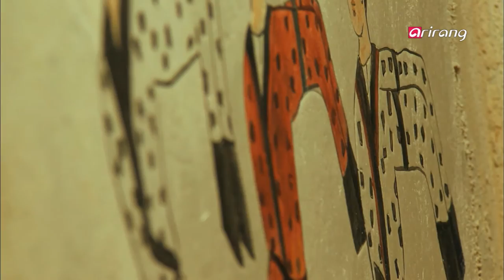100 Icons of Korean Culture Ep83 Sasindo, Goguryeo's Mural Painting of the Four Guardian Gods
Sasindo, Goguryeo's Mural Painting of the Four Guardian Gods
Sasindo, the Protector of the Dead
"Sasindo," or the painting of the Four Guardian Gods, is a type of tomb mural that means much more than a mere wall painting and boasts a form hitherto unseen. Controlling the harmony of yin and yang and comforting the dead, the painting has been perfectly preserved with its original colors, although it was created more than 1,500 years ago. It represents a combination of curiosity about afterlife, respect for the dead, and scientific knowledge. Let's delve deeper into this interesting topic through the sand art of author Ju Hong.

고구려고분벽화 '사신도'망자를 수호하는 벽화 사신도.
단순한 고분벽화의 의미를 넘어 지금까지 볼 수 없었던 새로운 형식의 '사신도'라는 고분벽화가 있다. 음양의 조화를 관장하고 망자를 위로하는 사신도는 1500년이 지난 지금까지 그 형태가 온전하고, 심지어 채색도 유지가 되어있다. 내세에 대한 호기심과 상상력, 망자를 위한 예의, 과학적 지식이 종합된 고구려고분벽화 사신도. 이 흥미로운 주제를 작가 주홍의 샌드아트를 통해 더 자세히 알아보자.